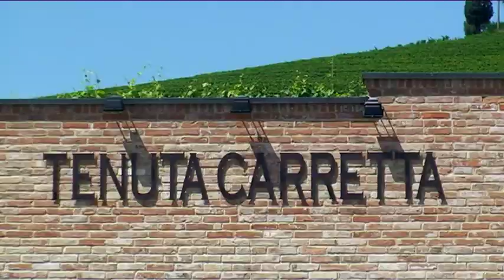Tenuta Carretta Wine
Film about Tenuta Carretta in Piedmont wine region in Italy owned by the Miroglio family.